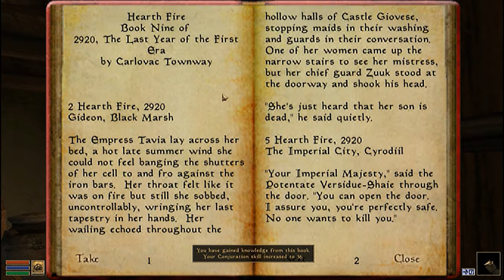Exploring Morrowind Ep 9, 3 against 1 in Caldera Caves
We fight multiple bad guys and complete a quest at the Caldera Caves in Episode 9 of Exploring Morrowind for the First Time.

Steam description: The Elder Scrolls III: Morrowind® Game of the Year Edition includes Morrowind plus all of the content from the Bloodmoon and Tribunal expansions. The original Mod Construction Set is not included in this package.
An epic, open-ended single-player RPG, Morrowind allows you to create and play any kind of character imaginable. You can choose to follow the main storyline and find the source of the evil blight that plagues the land, or set off on your own to explore strange locations and develop your character based on their actions throughout the game. Featuring stunning 3D graphics, open-ended gameplay, and an incredible level of detail and interactivity, Morrowind offers a gameplay experience like no other.